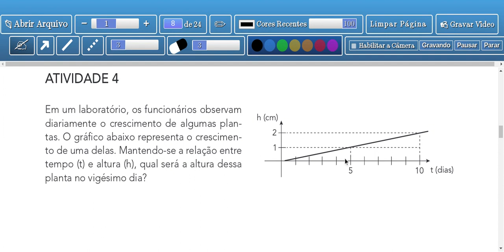Tema1:Propocionalidades - Aula 4